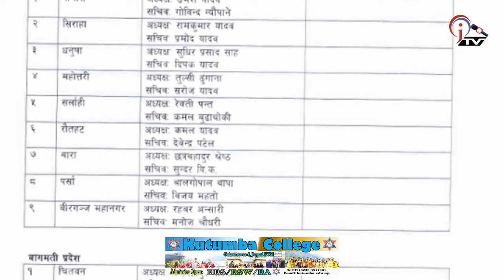देश र दुनियाँका दिनभरका समाचार । फाल्गुन १० । JTV News Today .